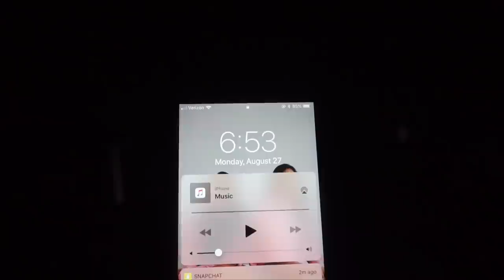First Day Of School Get Ready With Me | Senior Year | Montoya Twinz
We hope you enjoyed our First Day Of School Get Ready With Me | Senior Year! Let us know what you want to see next! :)

Musical.ly: @myka7 @mya5 @montoyamob
Snakt: @montoyatwinz

"Don't Hit My Line" By: MonstaBeatz ♫ | Arizona Zervas